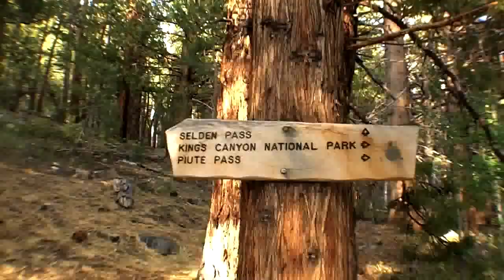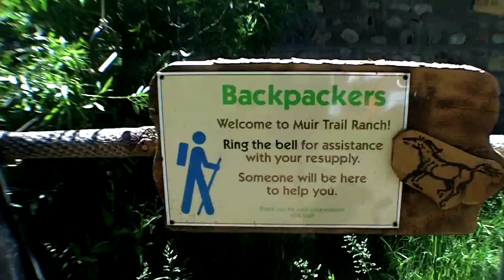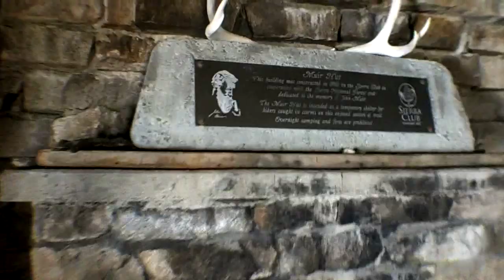Post Holes - A JMT Documentary (Part 2/3)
Part 2 of a documentary about an inexperienced hiker attempting the 221 mile John Muir Trail in California's High Sierras. The trail traverses through some of the highest terrain in the contiguous United States including Mount Whitney (14494 feet). It passes through a total of 3 National Parks (Yosemite, Kings, and Sequoia) and 2 National Forests (Inyo and Sierra)

Shot between June 28th - July 14th, 2010.